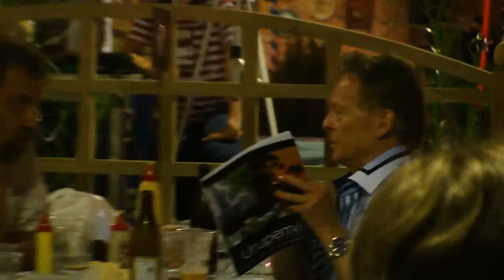29ª Festa Pomerana - Trio Edelweiss - 5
29ª Festa Pomerana - Trio Edelweiss - 5